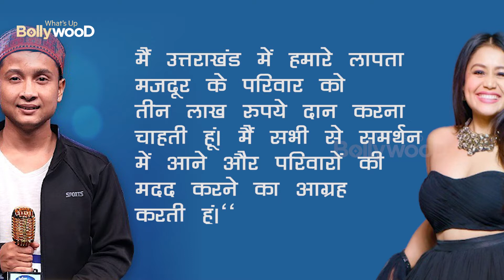OMG😲🥰Neha Kakkar DONATES 3 lakh to family of labourer missing after Uttarakhand deluge INDIAN IDOL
Participating in the show, Pawandeep has appealed to Uttarakhand Chief Minister Trivendra Singh Rawat to help the laborers affected by the disaster.

 After Pawandeep's performance, Neha Kakkar told him, "You are an amazing singer, which we all know. But you are an amazing human being, too. As you are supporting the missing labourers' families, and have urged everyone to help their families, I am with you in this mission, I would like to donate three lakh rupees to the family of our missing labourer in Uttarakhand. I urge everyone to come in support and help the families."

 Let me tell you that this is not the first time that Neha Kakkar is helping someone… even before this she has helped by giving money to the needy.

 One such incident happened when the makers of the Indian Idol 12 episode also invited famous lyricist Santosh Anand.  Santosh has worked with Pyarelal in his past.  He had told about his financial condition on the indian Idol platform, which is not good at all these days.  Seeing his condition and hearing about his debt, Judge Neha Kakkar became very emotional and decided to give Rs 5 lakh to Santosh.

 Judge Neha Kakkar's eyes became moist after hearing Santosh's story.  She wanted to help him in any way.  Therefore Neha gave him 5 lakhs from her side.  Not only this, Neha has also requested the entire industry through Indian Idol on National TV to give some work to Santosh Ji.